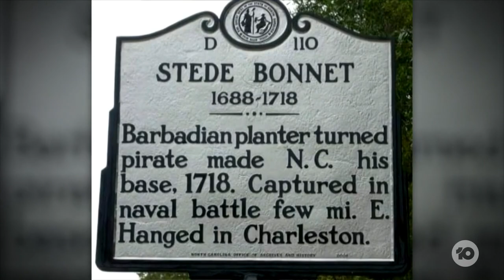Why Rhys Darby Will Say Yes To Anything With Taika Waititi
Comedian Rhys Darby turns into a swashbuckling pirate in his new film, with executive producer Taika Waititi. He tells us why he'll say yes to anything Taika does. 'Our Flag Means Death' premieres this Thursday, March 3rd, on Binge.